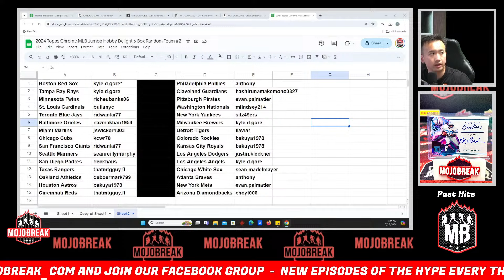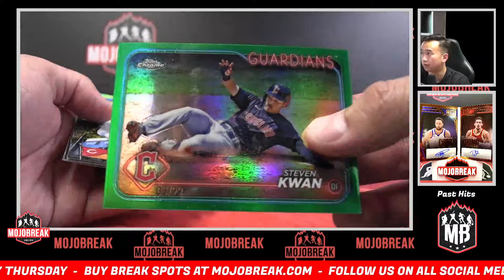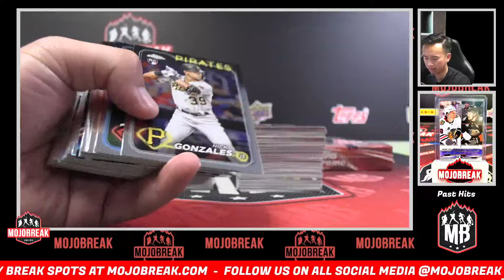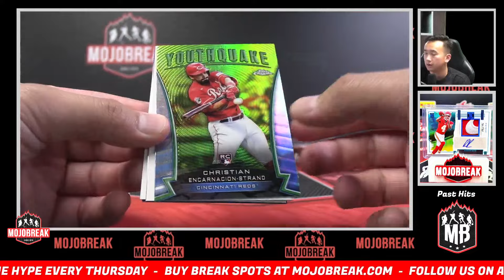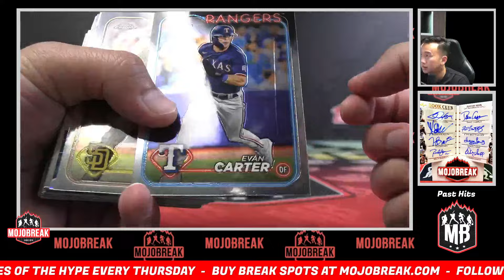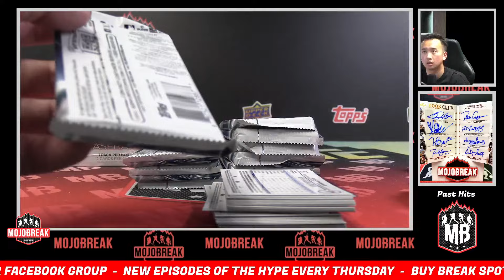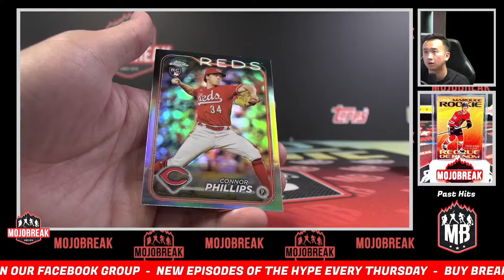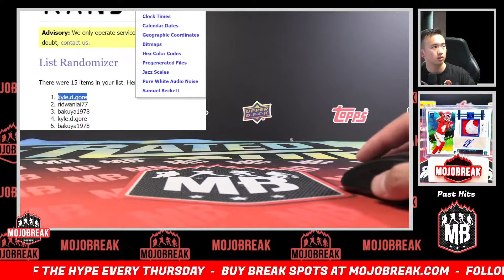Random Team #2 - 2024 Topps Chrome MLB Jumbo Hobby Delight 6 Box - 7.17.24